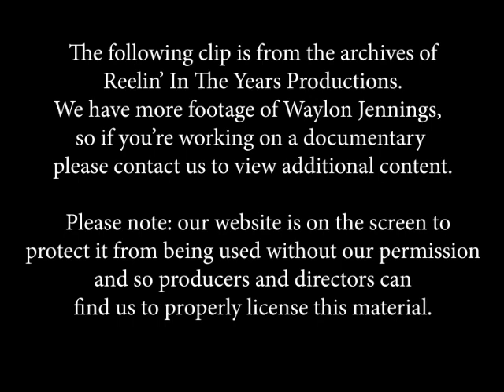Waylon Jennings • “A Couple More Years/Good Ol’ Boys (Dukes Of Hazzard Theme)” • LIVE 1983 [RITY]